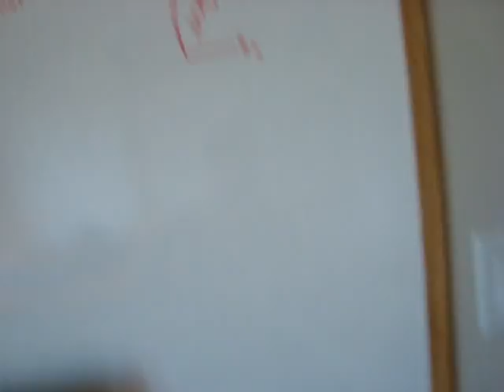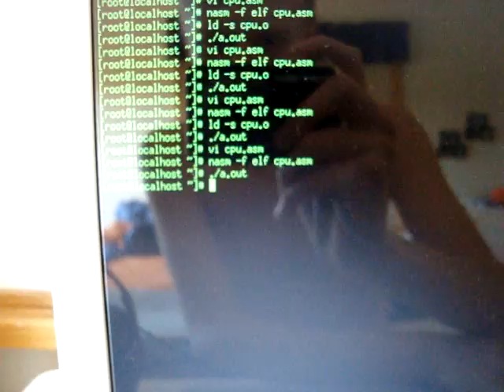Mini CPU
Handles one opcode, 11, which does a not operation on the output pin (from the port).

Sorry about the over excessive usage of 'output' as output meant the output from the pin on the port (i should of said input, as it is the input to the circuit), and i also used output as for the output that shows up on the volt meter. It's not that damn confusing, just use your brain.